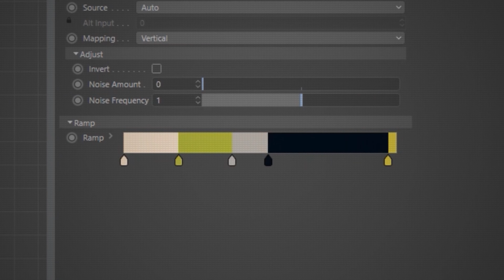Dan Zucco: Learn all about Dan's interesting career in design...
Dan Zucco talks all things Pattern

Dan Zucco at the Sheffield  chapter of CreativeMornings on Jun 28, 2024.